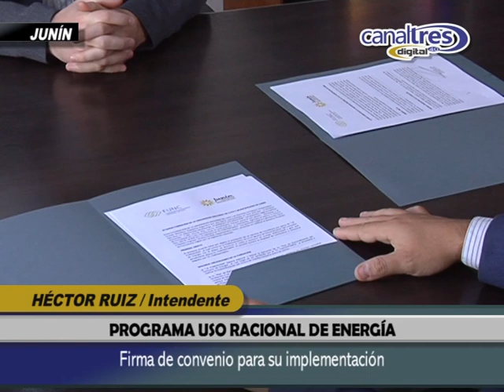HECTOR RUIZ - PROGRAMA USO RACIONAL DE ENERGIA